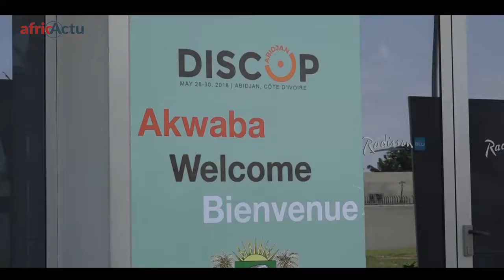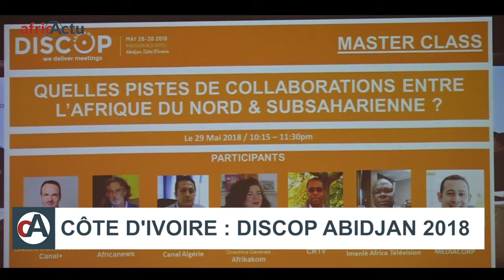DISCOP ABIDJAN 2018